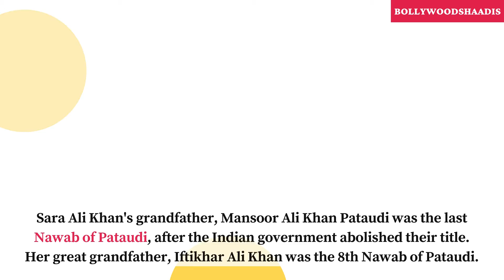Bollywood Divas Who Are Real Life Princesses And Belong To The Royal Family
Well, these were the bollywood actresses who belong to royal families.

You may also like:
1. Indian Actors And Actresses Who Died Young: Here's The Reason Behind Their Untimely Demise
2. From Tina Munim To Isha Ambani, Abu Jani Sandeep-Khosla Have Decked Up Countless Brides In 35 Yrs
3. Celebs who left their partners after getting fame